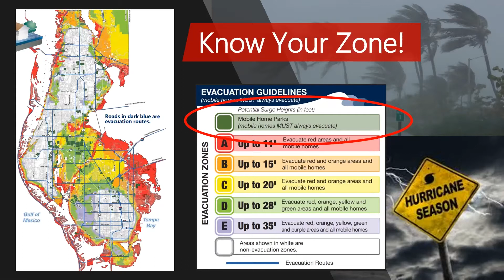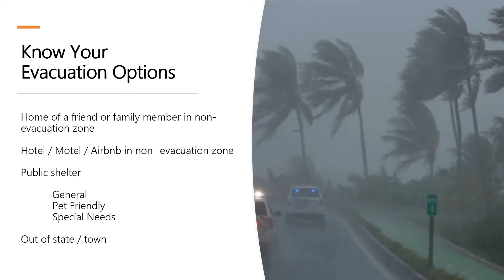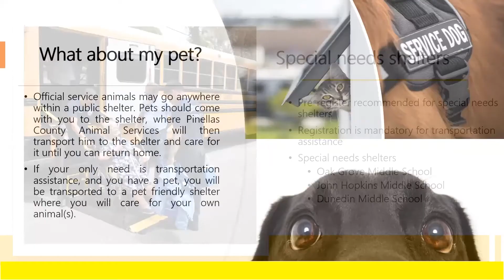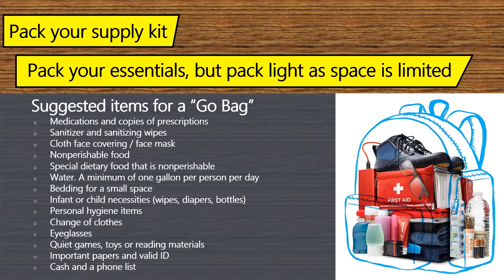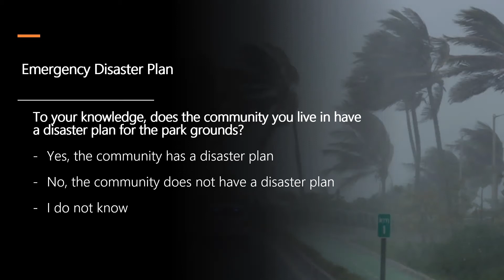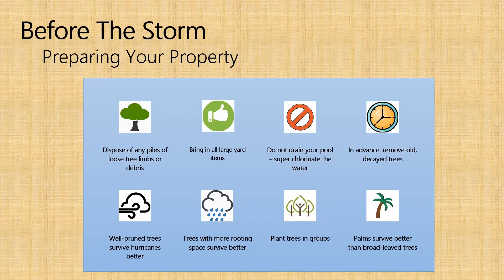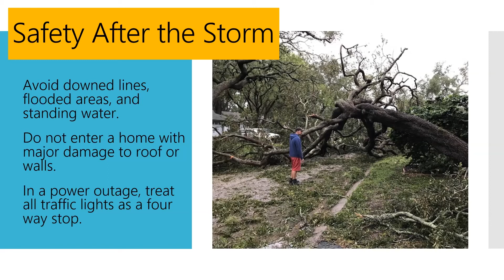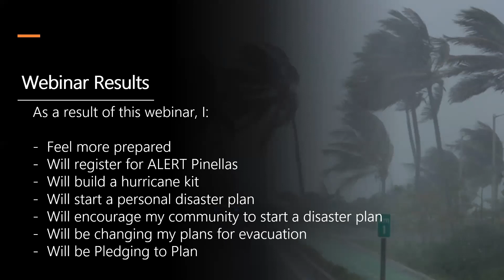Pledge to Plan Hurricane Preparedness Webinar - Mobile Home Community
Are you a mobile home community resident of Pinellas County? Do you know how to prepare your family and your home for hurricane season?

In the 2022 Pledge to Plan Hurricane Preparedness Webinar, Pinellas County Emergency Management and affiliated community partners discuss preparation, evacuation procedures, shelter options, special needs, and insurance considerations for mobile home communities, property managers and residents, providing the information and resources for this community to best prepare for hurricane season. Pinellas County Emergency Management encourages all Pinellas County residents to create, or update, their disaster plan for the 2022 storm season.

Pinellas County Hurricane Guide 2021:
Hurricane Preparedness Guide 2021 - English